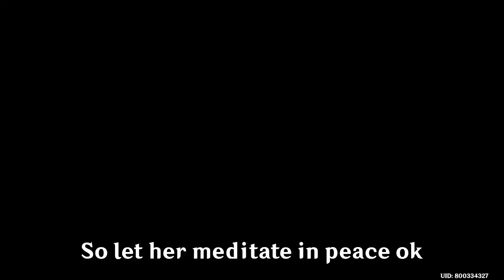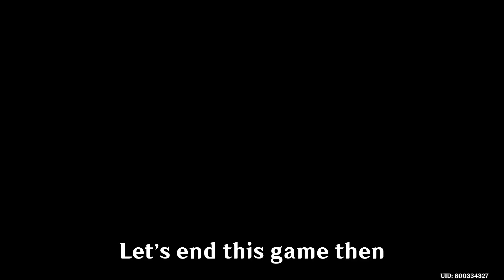It's HuTao OTK Time - Cleaving Frost Hard | Genshin Impact TCG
Playing the new 3.7 TCG event stage the Cleaving Frost Hard difficulty 6000 points. Hope you enjoy the vid :))

BGM=
Kirara Theme Music EXTENDED - Twin-Tailed Courier (tnbee mix) | Genshin Impact